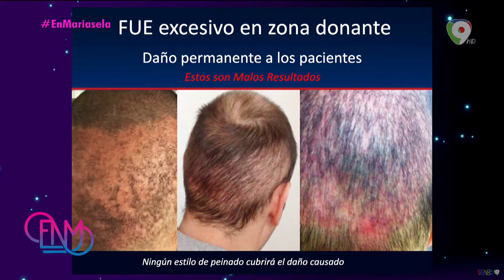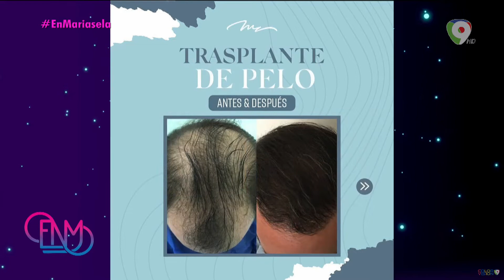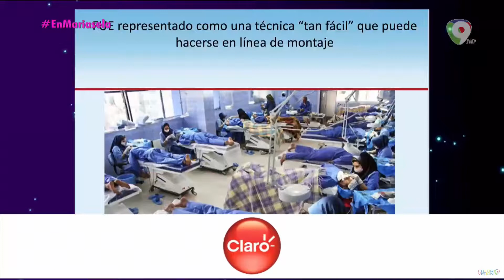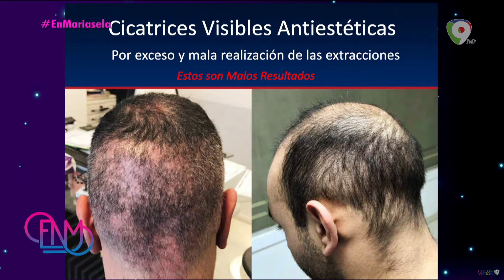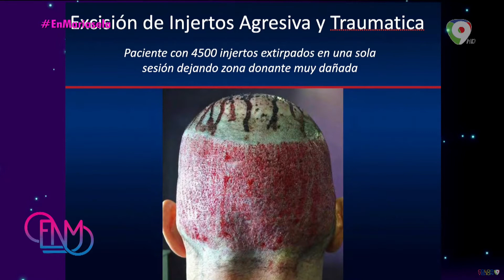Transplante Capilar en manos del mercado negro, extranjeros sin acreditación lo practican en el país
Dra. Mari Carmen Morales, Vicepresidenta Sociedad Dominicana de Dermatología
Dra. Alina Hernández, parte del Comité de Ética de la Sociedad Dominicana de Dermatología.

MERCADO NEGRO TRASPLANTE CAPILAR
*Datos del panorama de un reportaje elaborado por Nuria Piera Investigación Periodística*
En la actualidad es casi imposible hablar de injerto capilar sin mencionar a Turquía, que gracias a
estos procedimientos se ha convertido en uno de los 10 primeros destinos de turismo de salud del mundo, resultado de las políticas de subvenciones del Gobierno turco para que las cadenas de
hospitales privados captan a posibles pacientes en el exterior junto a una gran estrategia de
marketing.

Entonces, los pacientes no son operados por médicos sino por personas que no tienen el
entrenamiento para estos procedimientos y lo hacen en varias ocasiones ilegalmente.
No conformes con las más de 200 cirugías de injerto capilar que se realizan al día en Turquía, según datos del Ministerio de Sanidad de ese país, turcos que no son médicos están captando clientes, en varios países incluyendo República Dominicana, donde se están registrando jornadas desde hace aproximadamente tres años.

¿Cómo llegan los turcos al país?
La respuesta la encontró el equipo de investigación de Nuria en un correo electrónico de agosto de 2011, al que tuvo acceso, en el que un turco identificado como Soykan Ozturk contacta a un médico dominicano para ofrecerle el negocio de realizar operaciones aquí valiéndose de sus licencias e instalaciones, las cuales sí están autorizadas por la Dirección de Habilitación del Ministerio de Salud Pública. Pero para poder realizar estas jornadas deben contar con un permiso especial.

El doctor Gerardo Mesa, director de Habilitación de Salud Pública, dijo que una vez se hace esa
solicitud que está acompañada de todos los requerimientos que nosotros tenemos en nuestra página web, debe tener el recurso humano un responsable de dicha jornada que sería el director médico de la misma, y cada persona que vaya a participar en esa jornada, dependiendo del área que sea, debe tener lógicamente los requisitos normales, su título o su título de grado, su permiso de trabajo.

En el caso de que el personal sea extranjero hay otros requisitos adicionales.

Ya el Ministerio de Salud Pública había detectado jornadas ilegales con participación de supuestos médicos extranjeros.

Esta Noche Mariasela es un programa de Entretenimiento que se transmite por Color Visión de Lunes a Viernes a las 8:00pm, bajo la conducción de Mariasela Álvarez, Faride Raful, Diana Lora, Camila García,  y nuestro querido Anderson Humor.